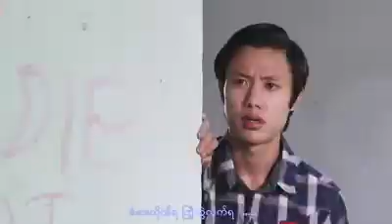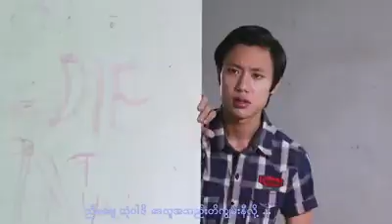ဝကၤပါထဲက ညီမေခ် ရြီးဆို☆ခိုင္ၿငိမ္းမင္း